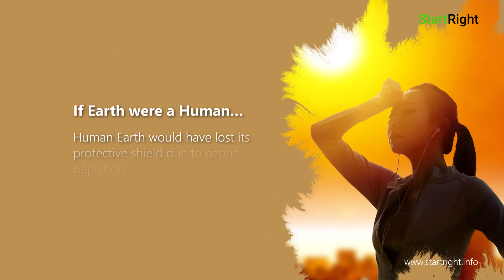If Earth was a human: Effects of present day environmental conditions